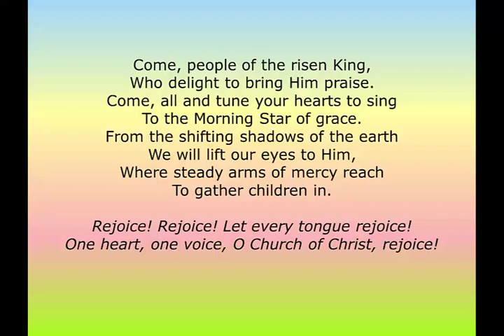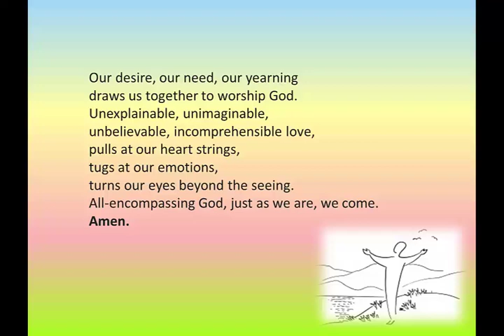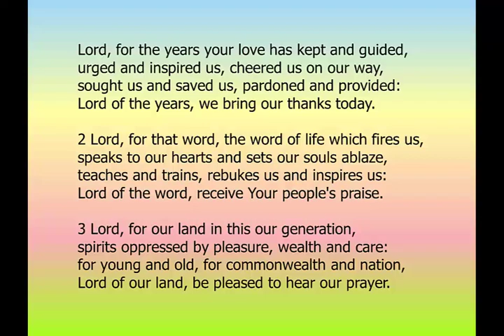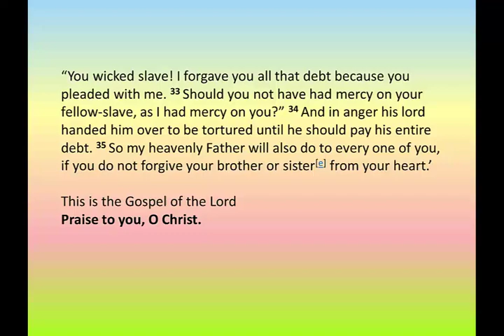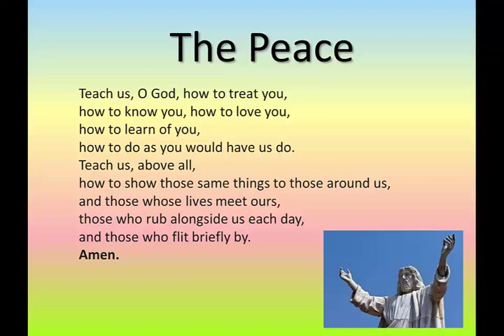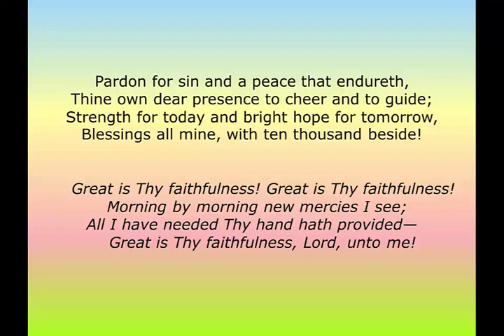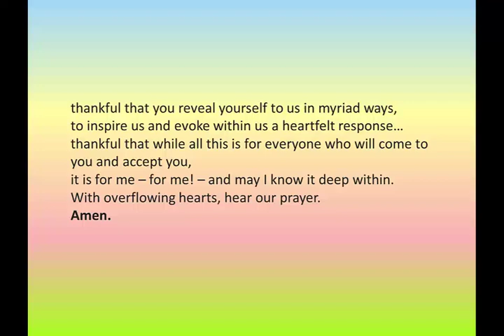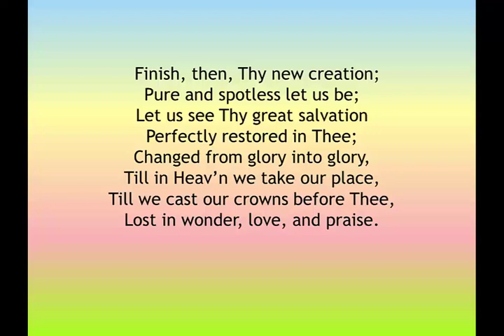200913 Cafe Praise How Many Times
Another helping of hymns old and new, prayers, readings and a fine sermon!
Mwy o emynau, hen a newydd, gweddîau, darlleniadau a phregeth da.